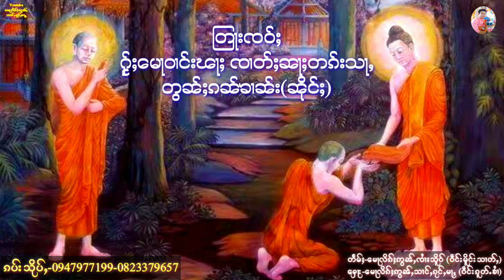တြႃးၸဝ်ႈ ႁႂ်ႈေမႃဝၢင်းၽႃႈ ၸၢတ်ႈၼႃႈတၵ်းသႃႇ တွၼ်ႈၵၼ်ၶၢၼ်း(ၼိုင်ႈ)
တြႃးၸဝ်ႈ
ႁႂ်ႈေမႃဝၢင်းၽႃႈ ၸၢတ်ႈၼႃႈတၵ်းသႃႇ
တွၼ်ႈၵၼ်ၶၢၼ်း(ၼိုင်ႈ)

တႅမ်ႈ-​မေႃလိၵ်ႈဢွၼ်ႇၸၢႆးသိူဝ် (မိူင်းသၢတ်ႇ)
​ႁေႃး-​မေႃလိၵ်ႈဢွၼ်ႇသၢင်ႇၵုင်ႇမႃႇ (ၵူတ်ႉၶၢႆ)